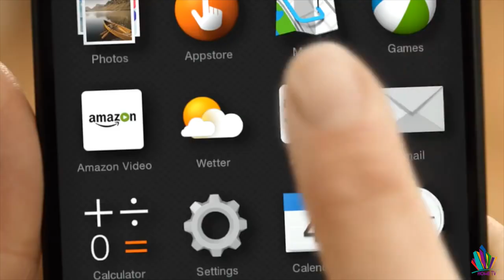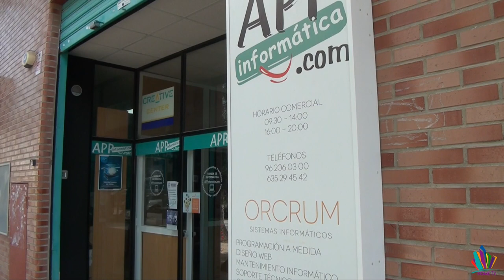Video: ¿Amazon sí?, ¿Amazon no? ¡Paterna habla y da su opinión!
Paterna desvela el interés de Amazon por instalarse en Táctica. El Ayuntamiento destaca que la llegada de la multinacional al polígono colindante a Fuente del Jarro impulsará el empleo local, ¿será así?

Paterna Habla y ¡esto es lo que nos han contado los ciudadanos y comerciantes de la localidad!